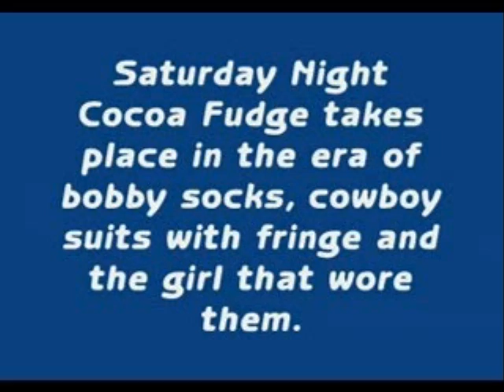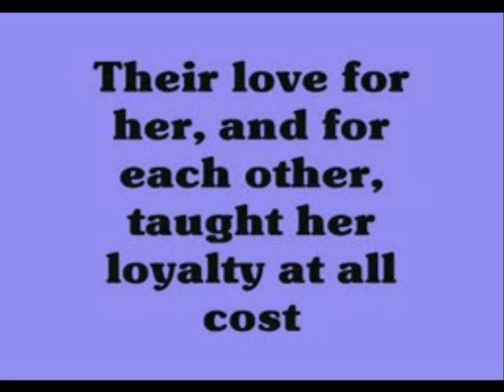Saturday Night Cocoa Fudge book trailer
Video for Saturday Night Cocoa Fudge